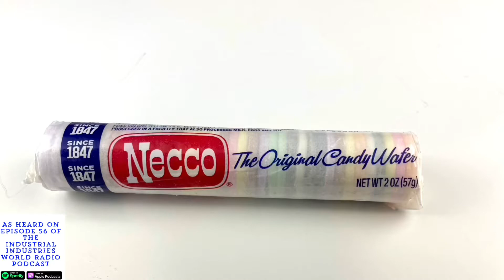Necco Wafer Amateur Online Comedy Hour Jokes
So funny, great water cooler friendly unfunny jokes.